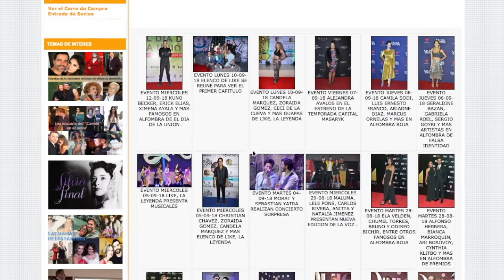Hija de Daniela Castro revela que la actriz podría regresar a México tras ser acusada de robo